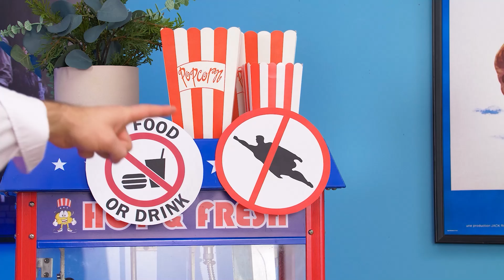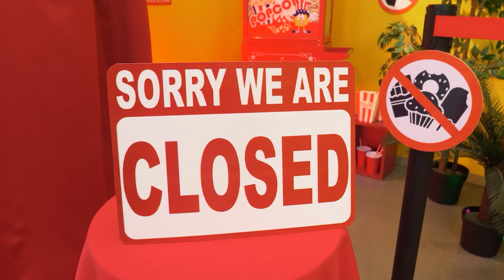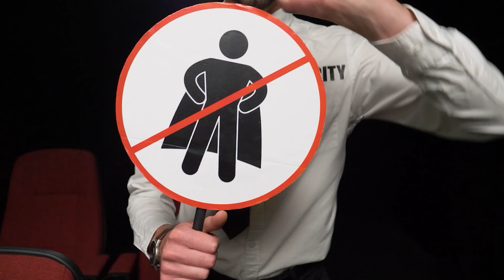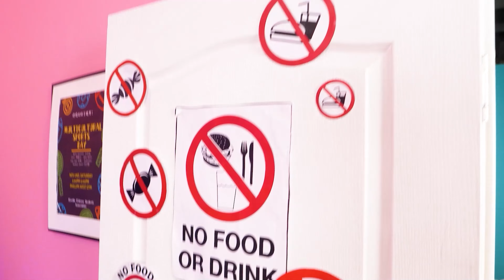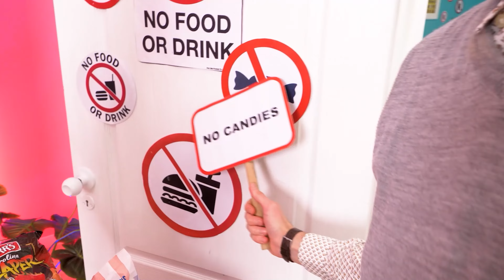You Wont Believe What Happens When We Try To Sneak Into Cinema With Our Superheroes! By Woosh!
Everyone enjoys going to the movies, superheroes included! But what if they are not allowed into the theater? Luckily, superheroes can sneak anything anywhere! Of course, awkward moments and funny pranks ensue… Tune in for superhero hacks, sneaking ideas and crazy superhero situations in real life by Woosh!